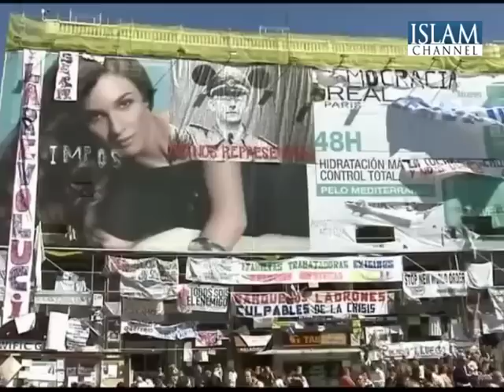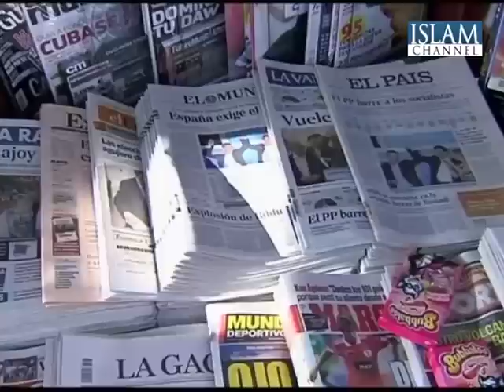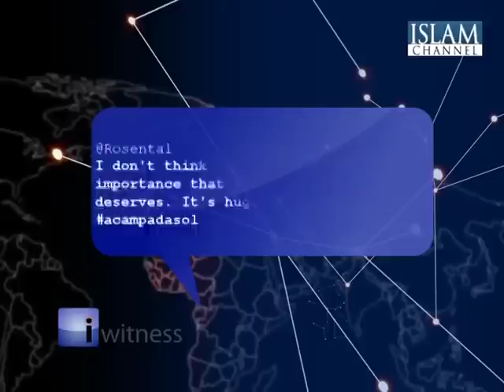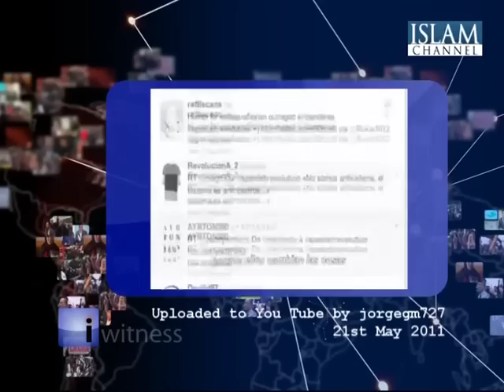I Witness: Spanish Revolt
John Rees and guests explore the explosion of protest that is gripping Spain and asks if the Arab Spring is blossoming into a global protest movement. Courtesy of the Islam Channel.